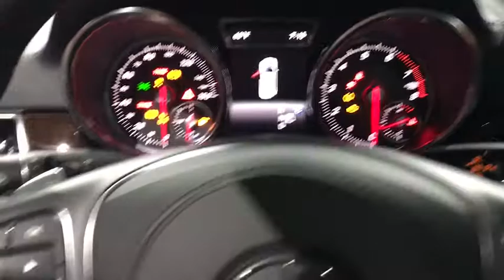2018 Mercedes-Benz GLS Walk-Around Rockville Centre, Nassau, Long Island, New York, Queens, NY JB147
2018 Mercedes-Benz GLS Walk-Around
2018 Mercedes-Benz GLS GLS 450 - Stock#: JB147673 - VIN#: 4JGDF6EE4JB147673

Check out this capable 2018 Mercedes-Benz GLS GLS 450. .* Stop By Today *Stop by Mercedes Benz of Rockville Center located at 650 Sunrise Highway, Rockville Center, NY 11570 for a quick visit and a great vehicle!*Full Documentation!*Click on the Auto iPacket link for Vehicle Window Sticker and other documents.